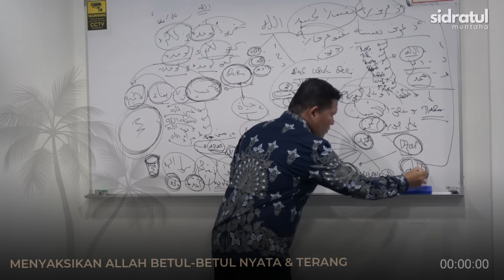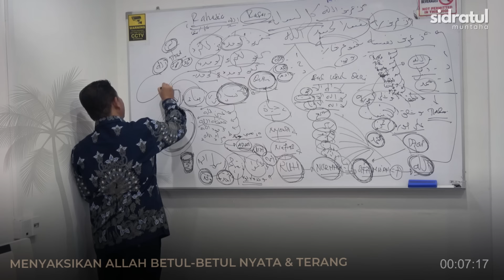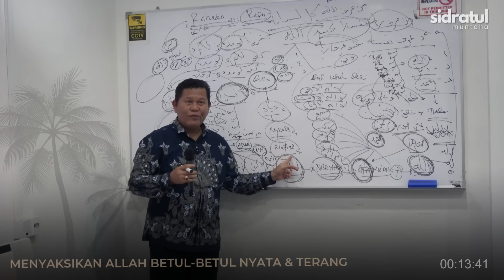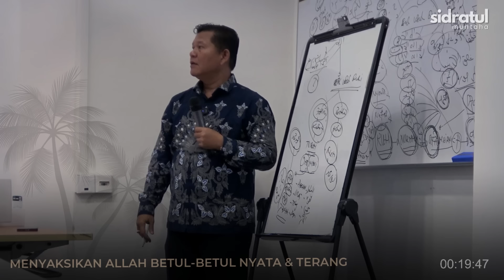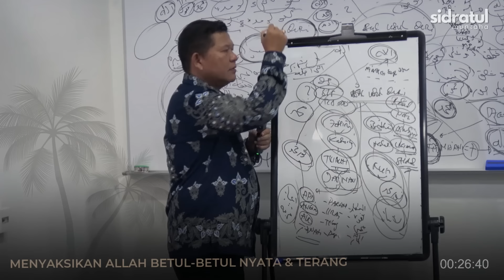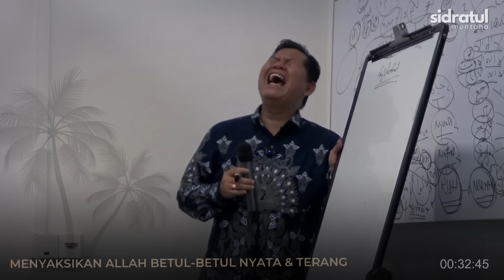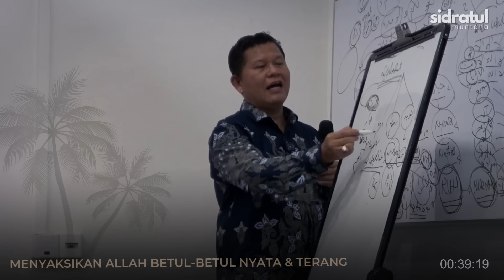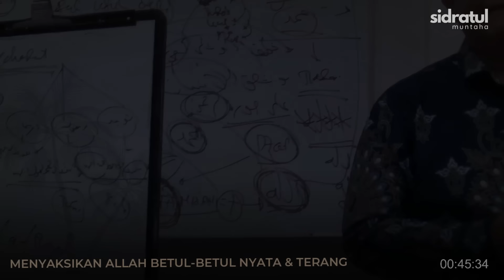MENYAKSIKAN ALLAH BETUL-BETUL TERANG & NYATA (BAG. 03) | UST. ISWARDI, S. AG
Selamat datang di Channel SIDRATUL MUNTAHA.
Channel ini berusaha untuk menyajikan kajian-kajian tentang Ilmu Syariat, Tarikat, Hakikat dan Makrifat.
Mudah-mudahan Allah swt memberikan kita kepahaman tentang Ilmu Syariat, Tarikat, Hakikat dan Makrifat dan mengantarkan kita kepada Puncak Kesadaran (Sidratul Muntaha) sehingga kita bisa mengenal Allah dengan pengenalan yang sempurna.

Semoga Channel ini dapat bermanfaat bagi kami dan bagi kita semua.

INFORMASI HUBUNGI :
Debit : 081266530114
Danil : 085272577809